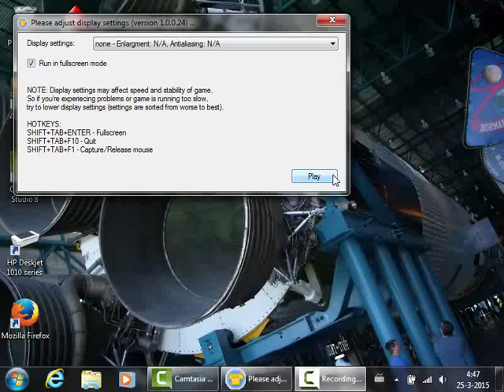Let's Play Panzer General - England turn 5 - by GodIsBS DontUSee